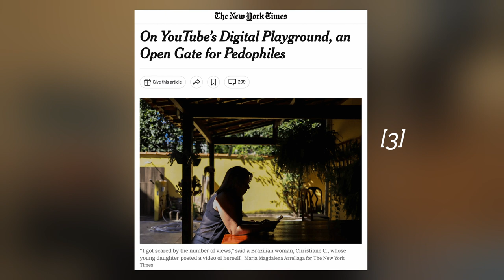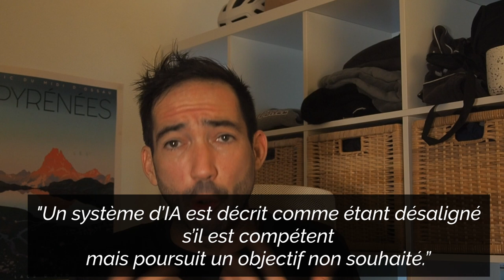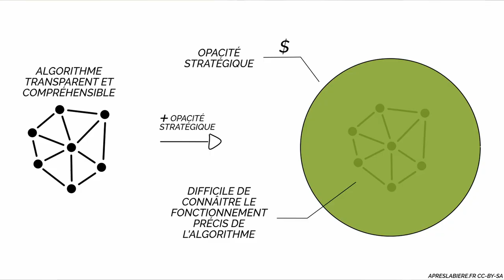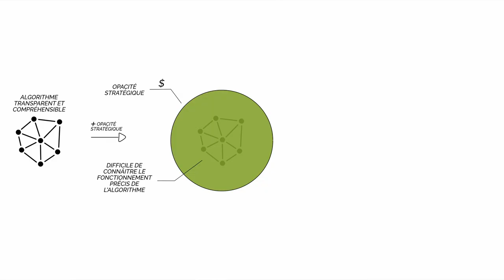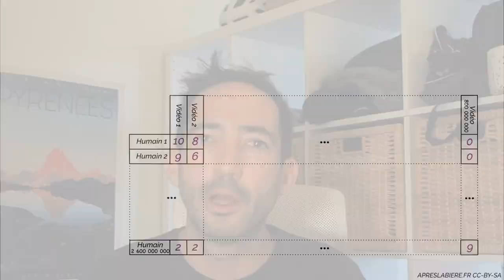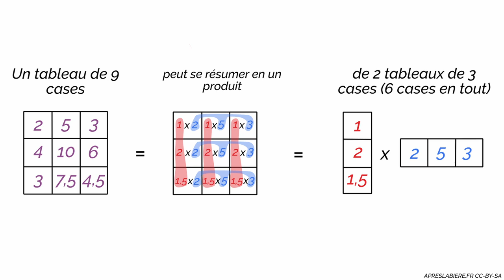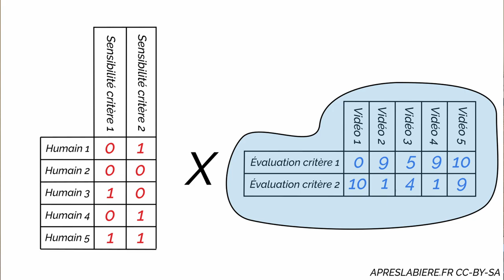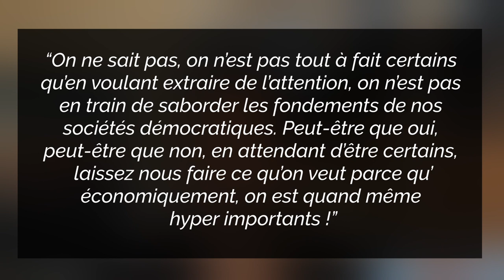Comment fait youtube pour nous connaître "mieux" que nous-mêmes ?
Si les algorithmes de recommandation sont à l’humanité ce que les biais cognitifs sont à l’individu (voir article précédent), pourquoi nous mènent-ils aujourd’hui droit dans l’abîme en nous rendant collectivement quasi aveugle quant à ce qui nous menace réellement, globalement et existentiellement ?

Si vous voulez/préférez la version écrite de cette vidéo, elle est sur le blog d'ApresLaBiere

[4] Vidéo de Lê de la chaîne Science4All “Google démantèle son éthique (et tout le monde s’en fout…)”
[6] Sur ces sujets, les podcasts “Your undivided attention” sont une mine quasi inépuisable, notamment celui avec Guillaume Chaslot, ancien ingénieur de l’algorithme de Youtube
[7] Un article qui décrit à quel point les USA (et c’est de plus en plus valide pour les autres démocraties) sont malades de la polarisation (et l’article date d’avant les événements du Capitole) “A sick giant”
Elle en parle dans cet épisode de Your undivided attention
[11] Article des Facebook Files “Facebook Tried to Make Its Platform a Healthier Place. It Got Angrier Instead”
[12] “How russian trolls lie their way to the top of your news feed”
[15] Pour cette partie, je me suis très largement inspiré de cette très bonne vidéo “How does Netflix recommend movies Matrix factorization”
[16] Pour celles et ceux qui ont par la ref, je parle de ça
[17] Face à AOC, Zuckerberg est très incertain de tout. “On the top of his head”, il ne sait probablement pas ce qu’est Facebook

Sommaire de la vidéo :
00:00 : Introduction
00:33 : 1.1 Quand l'algo Youtube part en vrille
02:03 : 1.2 Le problème de "désalignement des valeurs"
04:10 : 1.3 Les 2 problèmes de notre boussole algorithmique actuelle
07:30 : 2 La double opacité des algorithmes
07:53 : 2.1 L'opacité stratégique
10:23 : 2.2 L'opacité technique
11:11 : 3.1 Comment Youtube te connait mieux que toi-même ?
23:14 : 3.2 Est ce que c'est vraiment les algorithmes qui créent la polarisation ?
24:22 : Conclusion